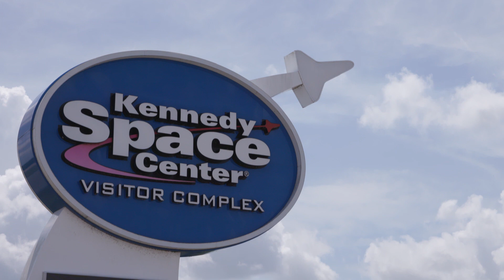MTV's Moon Person Lands At Kennedy Space Center Visitor Complex To Inspire New Generations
To celebrate MTV’s 40th anniversary on Aug. 1, 2021, the brand joined Dr. Moogega Cooper, lead planetary protection engineer for Mars 2020, at Kennedy Space Center Visitor Complex to unveil a large-scale Moon Person statue.